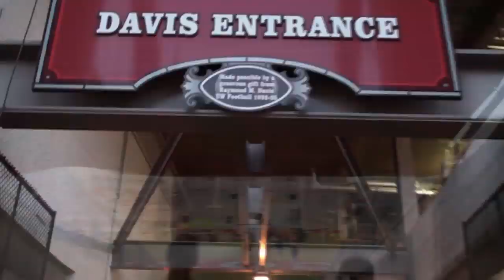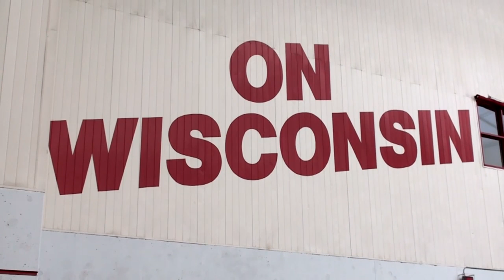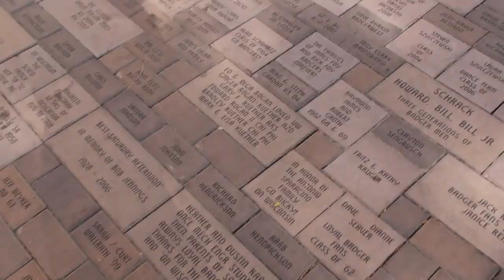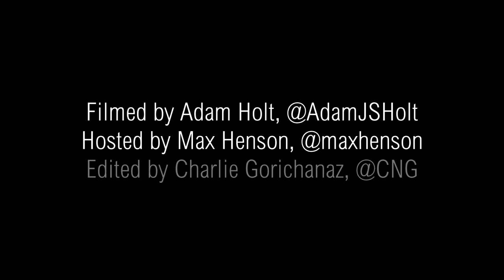College GameDay Witnesses Wisconsin Defeat Ohio State University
From Oct 20 2010